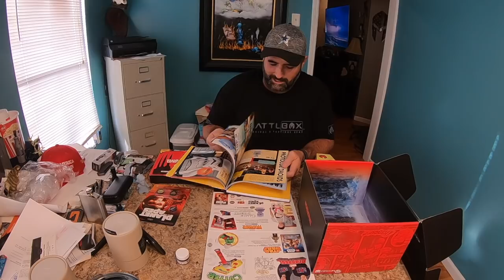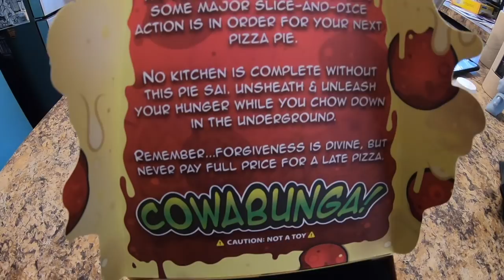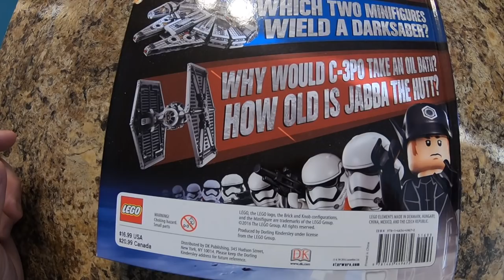GeekFuel EXP June 2018 (Unboxing)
$65 per quarter with shipping